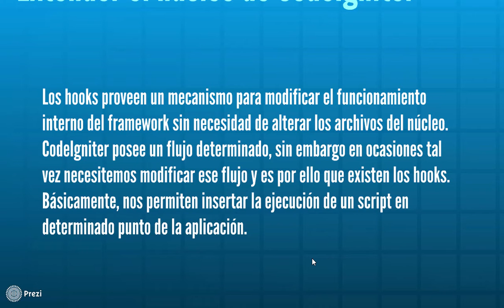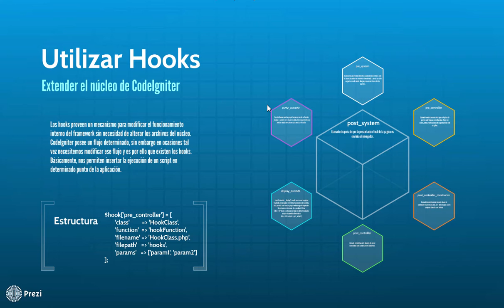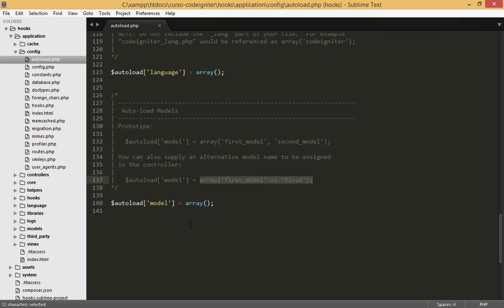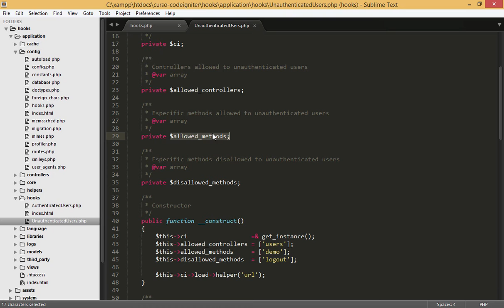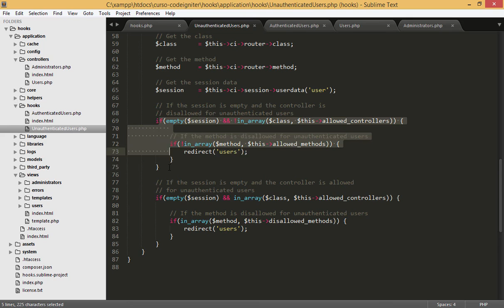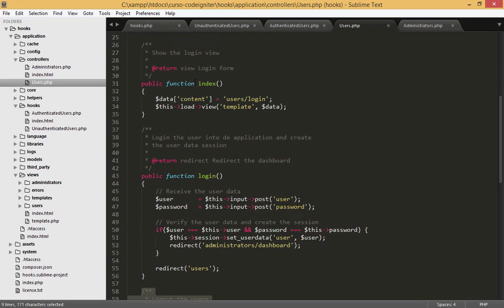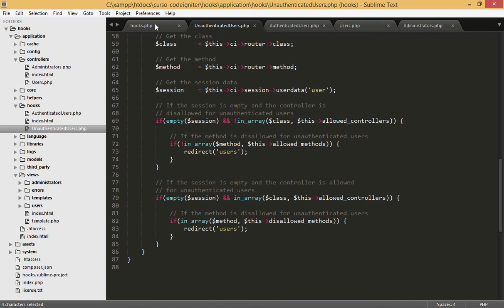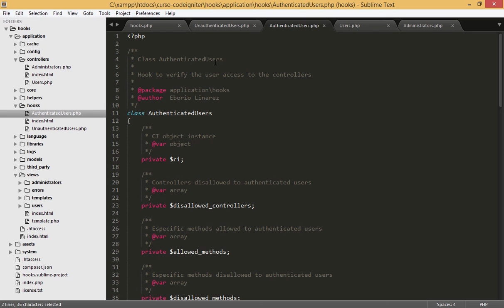39. Utilizar Hooks - Curso de CodeIgniter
En este video aprenderemos a utilizar los Hooks de CodeIgniter para modificar el funcionamiento interno del framework sin necesidad de estar alterando los archivos del núcleo.

CodeIgniter pone a nuestra disposición varios hooks que podemos utilizar, en nuestro caso solo utilizaremos el "post_controller_constructor" ya que es el que necesitamos para llevar a cabo nuestro objetivo del video el cual es crear un sistema básico de verificación de acceso del usuario a determinados controladores y métodos.

Con este hook podremos determinar si el usuario tiene permiso de acceso a determinadas secciones del sitio web